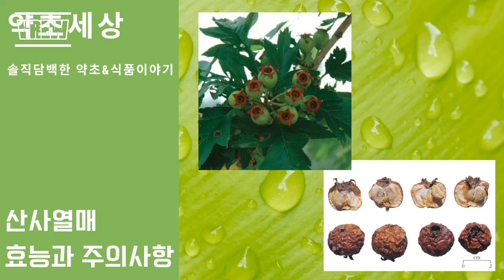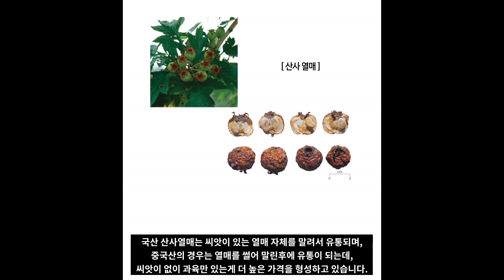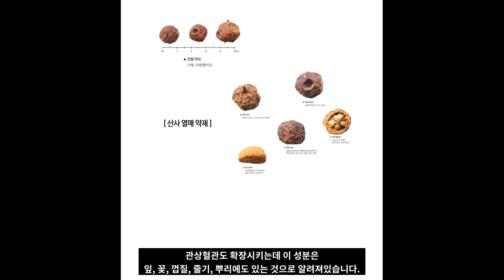고기먹고 잘 체하는분들은 산사열매를 주목해주세요.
산사열매는 유기산이 풍부해
옛부터 소화제로 널리 사용되어 왔고
한방에서는 필수로 사용하고 있습니다.
오늘은 산사열매의 효능과 먹을때 주의상에 대해
정리해보았습니다.

사진출처
한약재감별도감
본초감별도감(한국한의학연구원 발행)